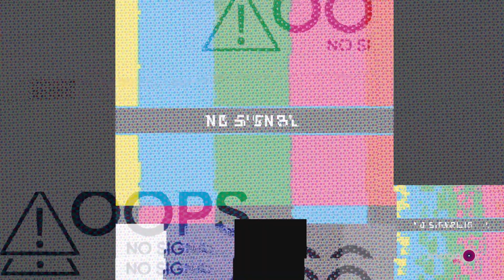ENERGIA NEWS #19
E na edição de hoje tem revelação polêmica do editor do filme “Esquadrão Suicida”; A Disney liberou o primeiro trailer da série derivada de “Monstros S.A.”; O diretor do filme “A Babá” da Netflix quer fechar uma trilogia e Netflix anuncia derivado de “The Witcher”!

Edição: @johnnydrumoficial